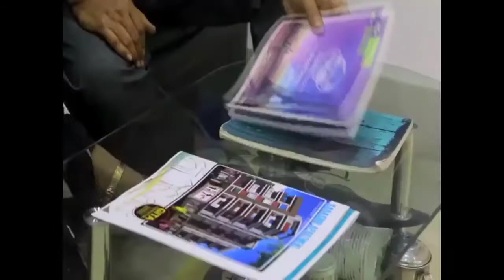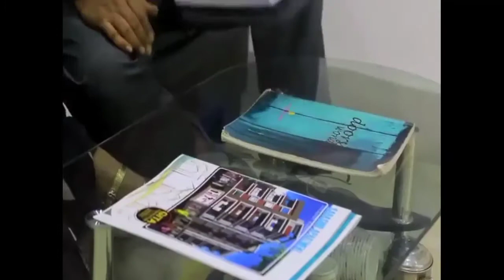Breaking বেলা 280